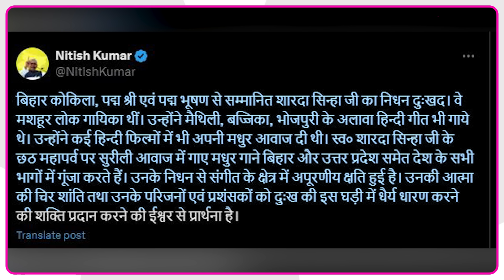Sharda Sinha News: शारदा सिन्हा के निधन पर PM और CM ने जताया दुख | Bihar Tak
Sharda Sinha News: शारदा सिन्हा के निधन पर PM Modi और CM Nitish kumar ने  दुख जताया है.